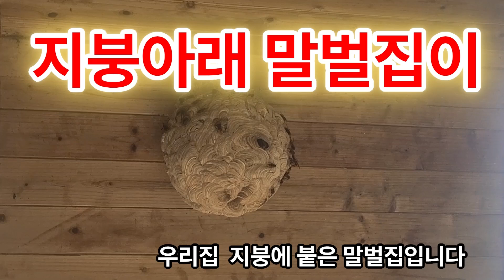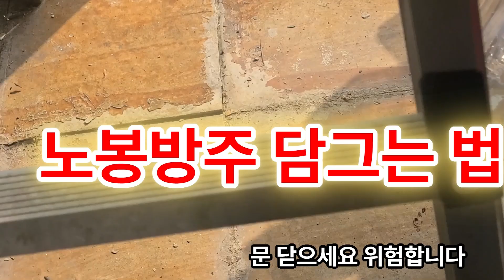우리집 지붕아래 살고 있는 말벌집 제거하여 노봉방주 담가봤습니다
오늘 말벌 채취하여 노방방주 담갔습니다 말벌채취방버 노봉방주담그는방법 노봉방효능 등에 대하여 같이하겠습니다